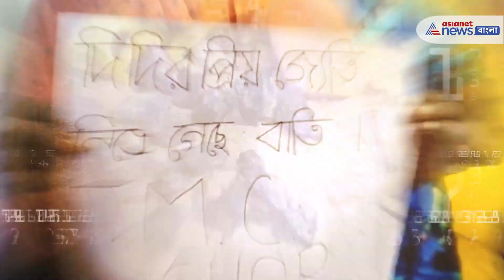BJP Agitation | চাল, আটা, কয়লা ও ত্রিপল নিয়ে অভিনব বিক্ষোভ বিজেপির, দেখুন ভিডিও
BJP Agitation | Hooghly | Baidyabati | হুগলির বৈদ্যবাটিতে বিজেপির অভিনব বিক্ষোভ। চাল, আটা, কয়লা ও ত্রিপল নিয়ে বিক্ষোভ বিজেপির। দুর্নীতিতে জড়িতদের গ্রেপ্তারের দাবিতে বিক্ষোভ বিজেপির। হুগলির বৈদ্যবাটির জোড়া অশ্বত্থ তলায় বিক্ষোভ বিজেপির। চাঁপদানী-বৈদ্যবাটি পুরসভায় নিয়োগে দুর্নীতির অভিযোগ। সিবিআই ও ইডির কাছে তদন্তের অনুরোধ বিজেপির।